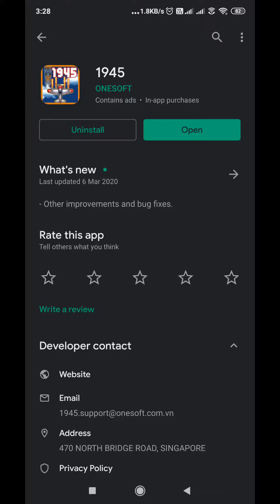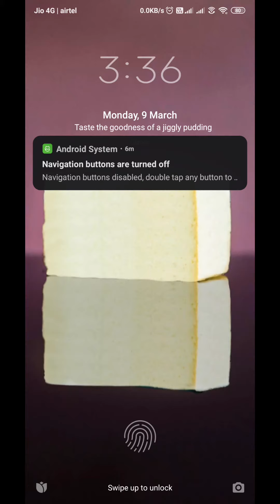Game Review in Hindi | 1945 Air Force, Level 16, 17